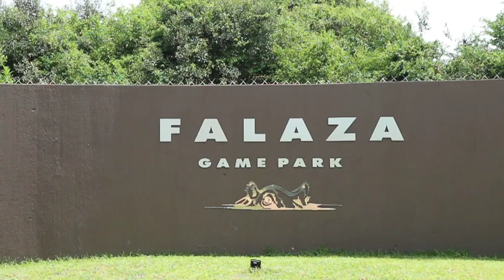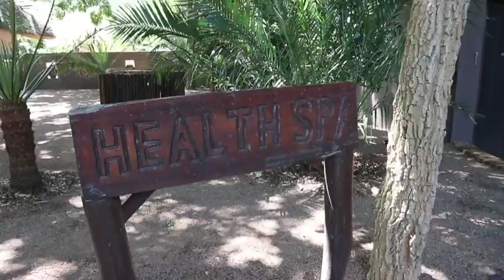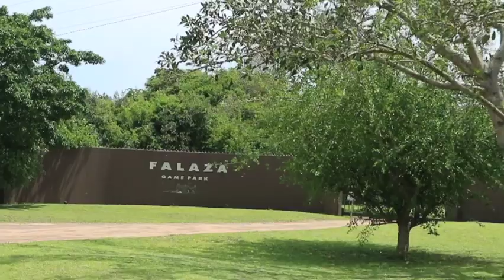GLAMPING TENT ROOM TOUR @ Falaza Game Park in Hluhluwe KZN | SAFARI TRAVEL VLOG| Dr Andy Adventures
HEY Buddies, today I take you on a room tour of my clamping tent at Falaza game park in Hluhluwe KZN, oh I love it, there is so much peace and serenity being in the bush, surrounded by nature.

LET ME KNOW WHAT YOU THING IN THE COMMENTS